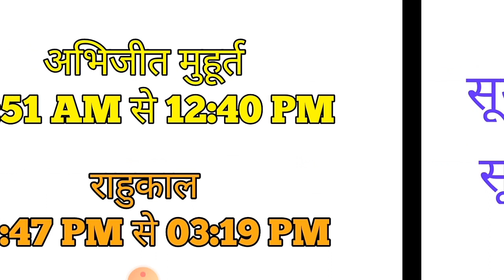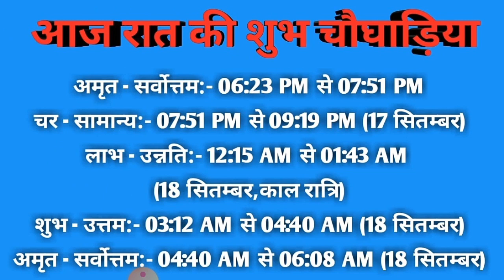Aaj ka choghadiya 17 September 2020|17 September का चौघाड़िया